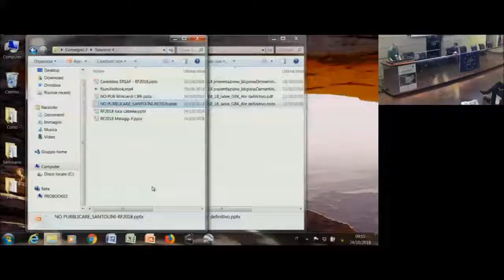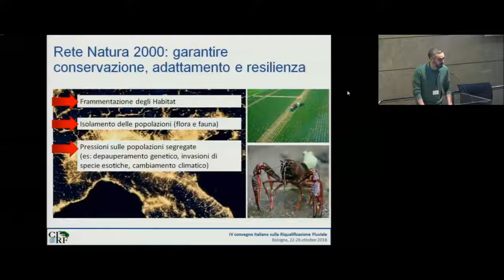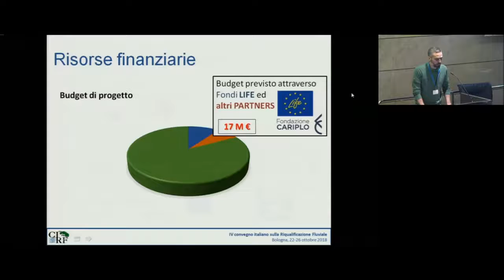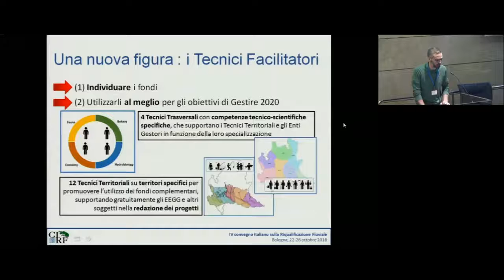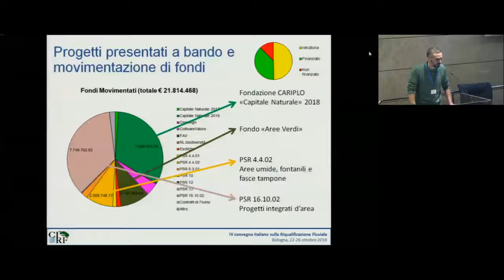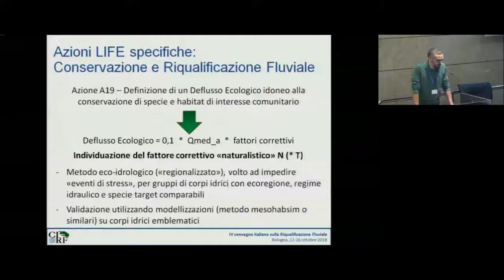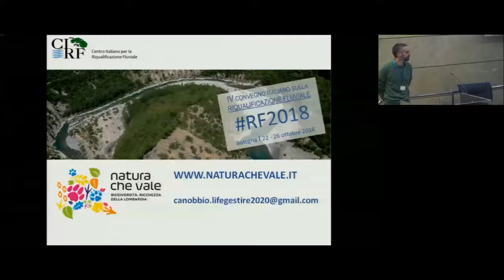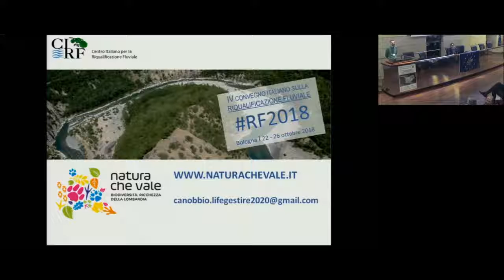Sergio Canobbio - Il progetto LIFE IP Gestire 2020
Sergio Canobbio - ERSAF - Il progetto LIFE IP Gestire 2020 – Il ruolo della riqualificazione fluviale per la conservazione della biodiversità in Lombardia [RF2018 - IV Convegno Nazionale sulla Riqualificazione Fluviale 24 ottobre 2018]